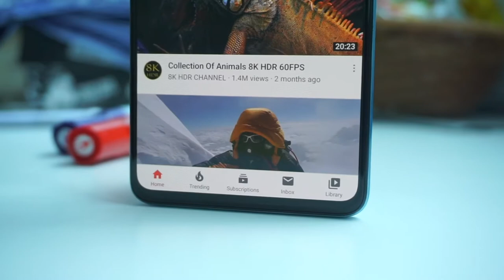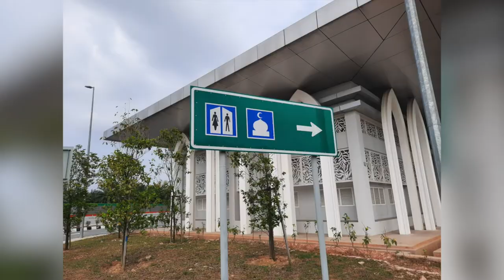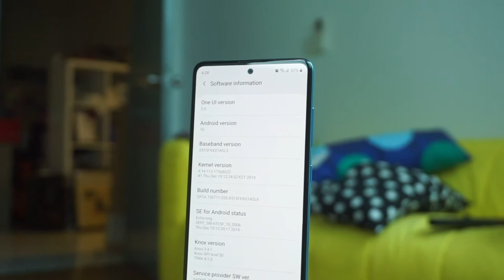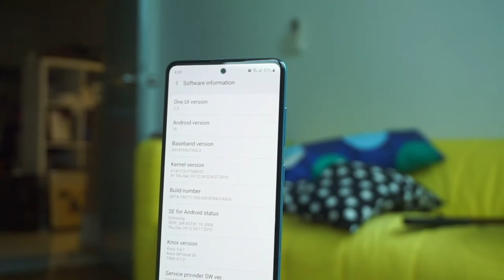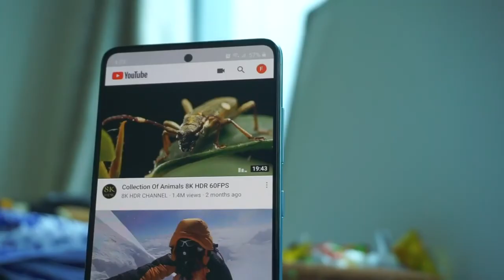Samsung Galaxy A51 - تجربة هاتف